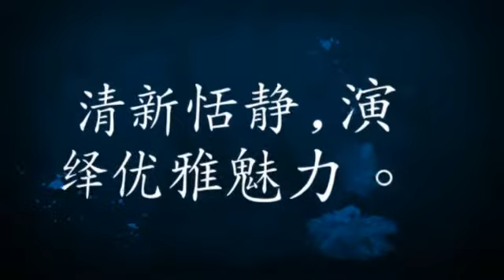Chinabuyonline | Online shopping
Chinabuyonline.cn is an amazing site. It's online shopping at its best and brings the joy of shopping online back in the hands of the buyer. With so many choices of products you are able to find what you are looking for so easily and with little or no effort. We understand that when you shop online, you want a variety of choices and a great selection, so this together with a safe and problem free payment solution with options to pay using different methods. All this is available from ChinaBuyOnline.cn, which means you are in good hands. Smooth and fast delivery with a minimum of fuzz is to be expected. Have fun shopping in the online shopping market and enjoy the convenience. Chinabuyonline.cn main aim is to service the needs of so many of our Chinese friends, but is of course available to everyone who enjoys shopping. You are so important to us and we hope you will take your time and spend a few moments checking out our site and should you need any assistance please contact us for immediate attention.